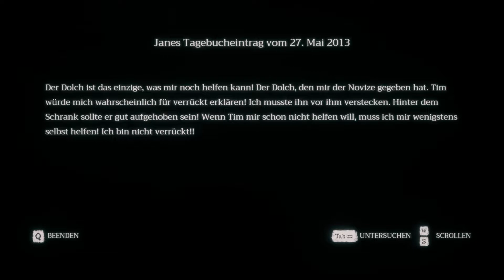💀HOME SWEET HOME #23 - Das FINALE des HORRORS - Lets Play Home Sweet Home💀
📲 SKYPE: Gar3th_bale
🎮  STEAM: HSPLP
⚽ ORIGIN: HSPLPYT

✂️ Schnitt: Adobe Premiere Pro CC
🎥 Aufnahme: OBS/Audacity/Kamera
🎨 Bildbearbeitung: Adobe Photoshop CC

► HINTERGRUNDMUSIK

🎸 NoCopyrightMusic
🎤 ByeByeCopyright